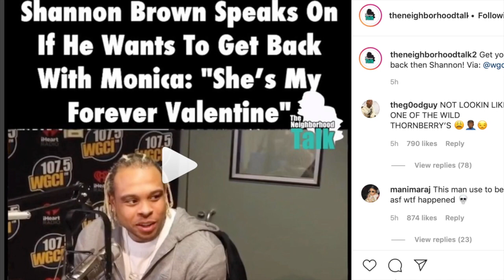Shannon Brown is telling everybody that his EX- WIFE Monica will always be his Valentine